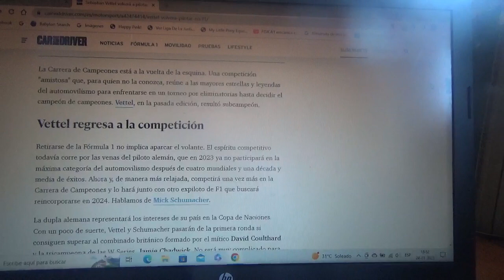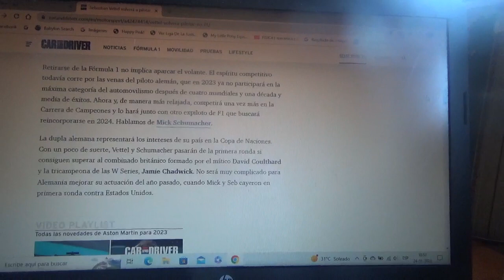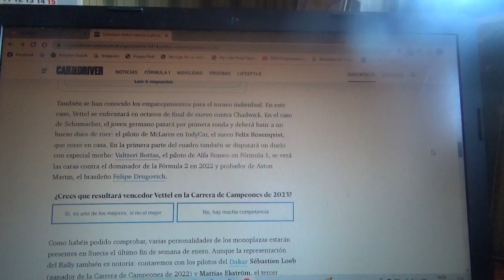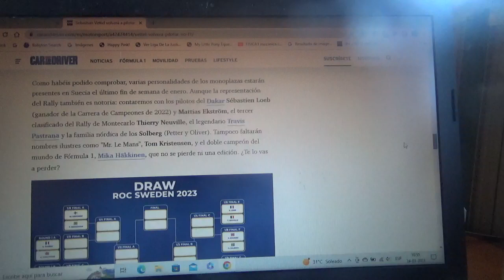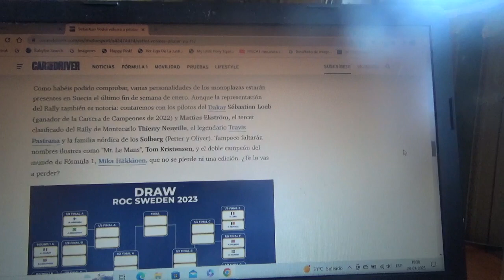Sebastian Vettel vuelve a pilotar pero en la Fórmula 1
El legendario piloto alemán tetracampeón mundial de la categoría reina del automovilismo mundial enfrentará esta semana la Race of Champions en su nueva versión 2023 que por 2do año consecutivo se realizará en Suecia y lo hará precisamente formando pareja con el también alemán Mick Schumacher representado así al equipo de Alemania